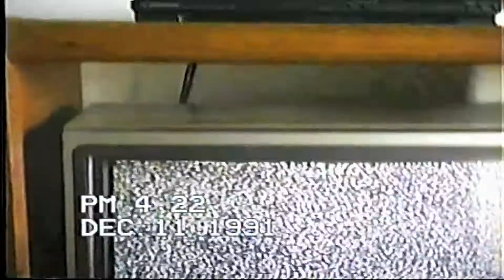KISS MY MOTHER AGAIN by JAMES R TROUT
JAMES R TROUT  R.I.P.
FROM THE BOOK :
PASTURES OF PLENTY A SELF PORTRAIT OF A AMERICAN HERO
BY WOODY GUTHRIE